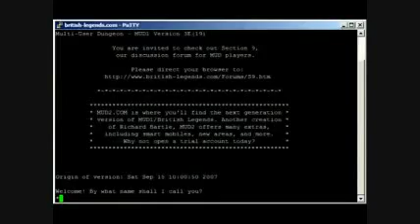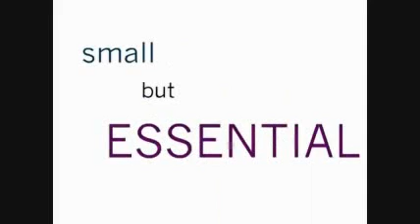Game Development Ground Zero Featuring Blacksmith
1. Sony will beat microsoft in sales this holiday season
2. Can MAG have the multi-player success that halo has
3. Game Review  50 Cent: Blood In The Sand (8 out of 10)
4. HipHopRss  P.Diddy Signing With Interscope